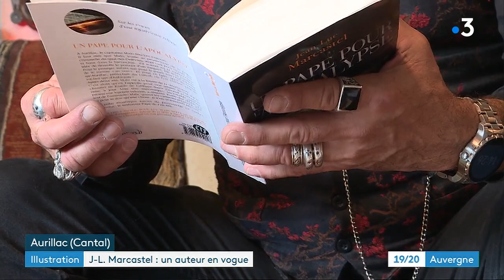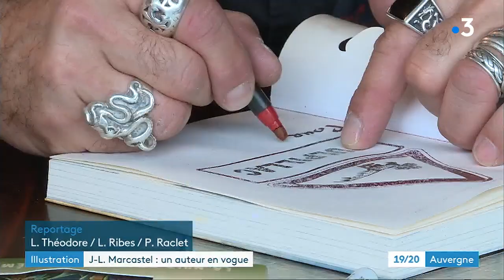Le Galoup dans sa tanière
Un peu avant le salon du livre de Brive, Laëtitia Théodore et Lydie Ribes, de France 3 Auvergne, son venues m'interviewer dans ma tanière. Si vous voulez en découvrir un peu plus sur le modeste auteur que je suis et ses prochains projets... Suivez le lien.